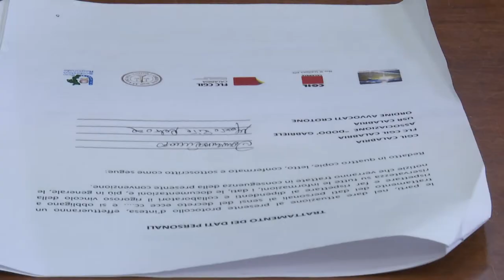CROTONE: FIRMATO IL PROTOCOLLO SULLA LEGALITA' PER LE SCUOLE 5 FEB